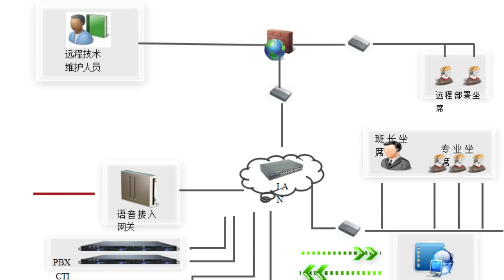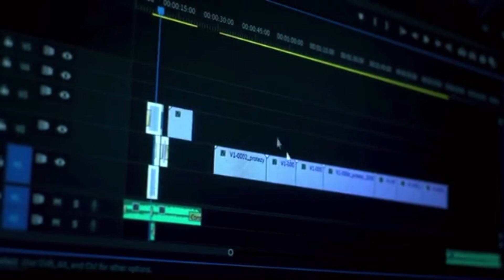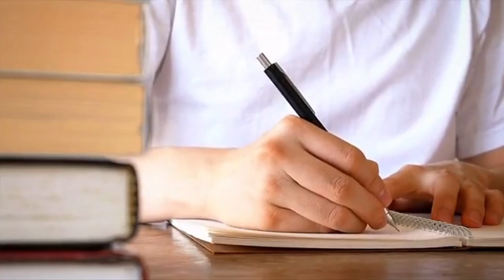Inside Look: Setting Up My Dedicated Server with Raksmart - Raksmart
Join me on an inside journey as we set up my dedicated server with Raksmart. Discover the benefits of dedicated servers and why Raksmart is the ideal choice. Learn how to select the right hardware, configure your server, and effectively manage it. This comprehensive guide ensures you're well-prepared for your dedicated server hosting adventure.